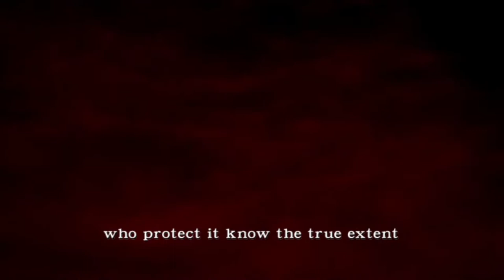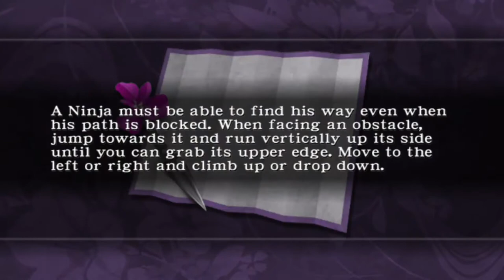Ninja Gaiden Black Retrocompatível [XGiggsBR]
Giggs volta no tempo com este clássico do primeiro Xbox!
Giggs go back in time with this classic for the Xbox Og!